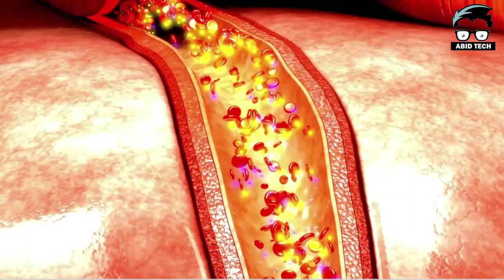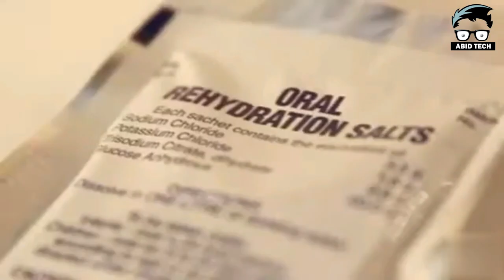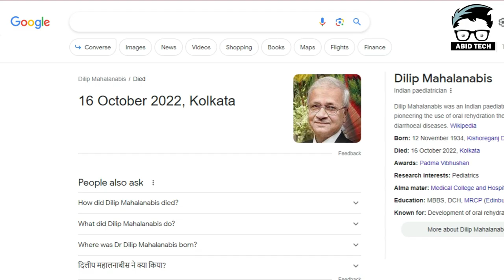WHO के महान भारतीय Scientist का इतिहास | The Indian Scientist Who Discovered O.R.S.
Dilip Mahalanabis was an Indian paediatrician known for pioneering the use of oral rehydration therapy to treat diarrhoeal diseases.

OR